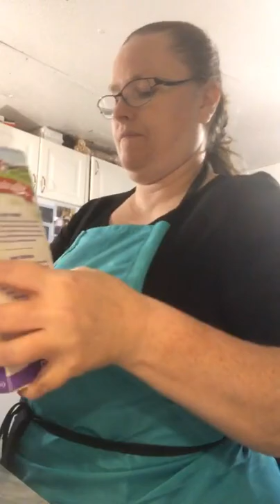Recette Sucre à la crème